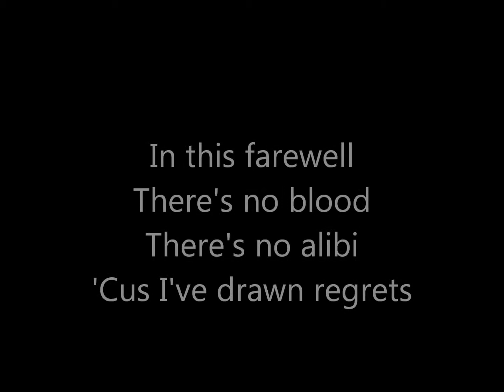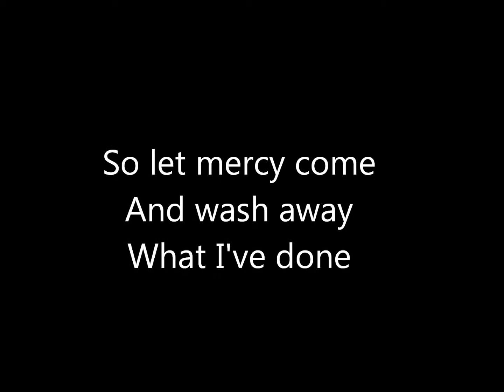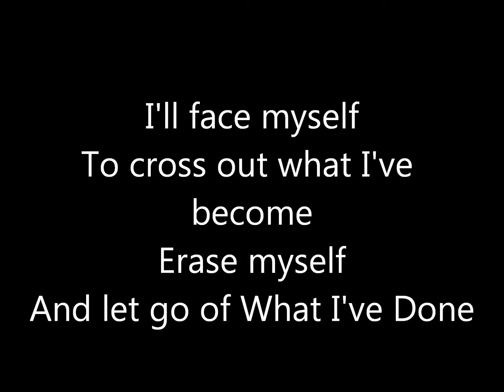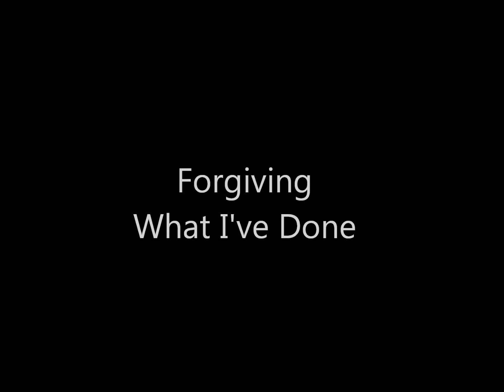What I've Done- Linkin' Park with lyrics